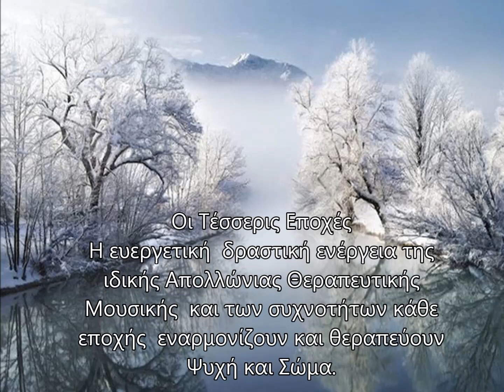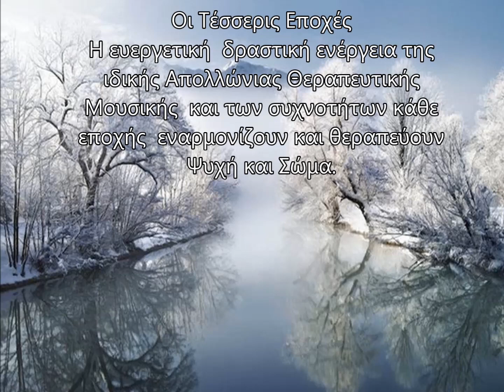APOLLONIOS: Χειμώνας : η Τρίτη περίοδος των θεραπευτικών συχνοτήτων του Ιανουαρίου.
ANCIENT HELLENIC THERAPEUTIC MUSIC:  Χειμώνας : η   Τρίτη  περίοδος των θεραπευτικών συχνοτήτων του Ιανουαρίου.